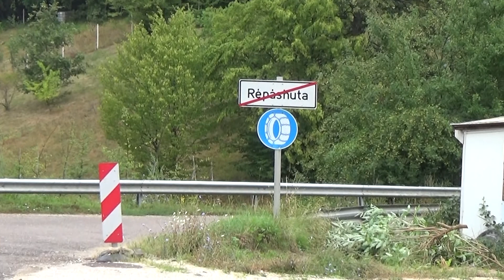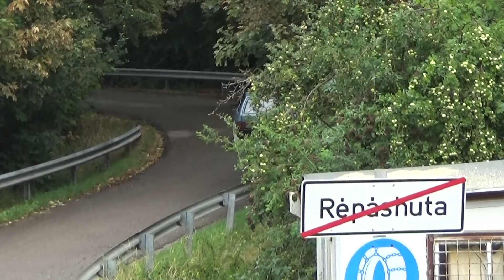Répáshuta Veterán hegyi felfutó 2022 Benke József-Benke Junior